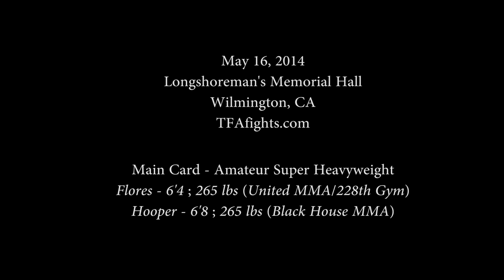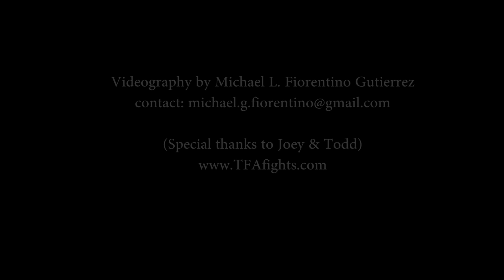Logan Hooper vs. Norman Flores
5/16/14 - 265 lbs ; Main Card - Super Heavyweight